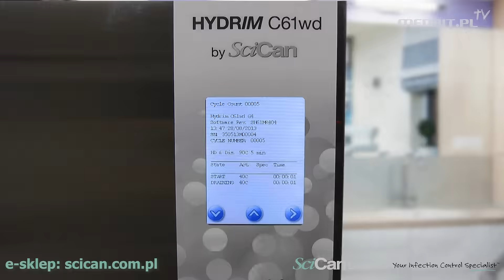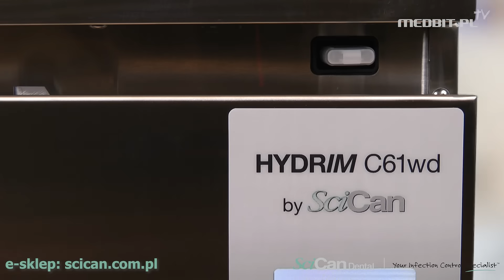Myjnia Hydrim C61wd G4 2020 dla gabinetu dentystycznego